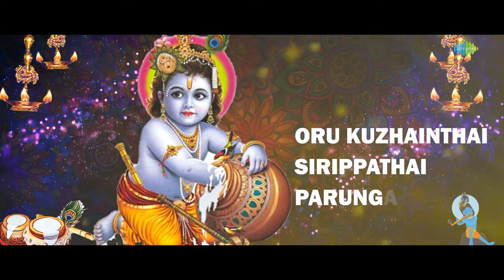Guruvayurukku Varungal - Lyrical | Lord Krishna | P. Susheela | M.S. Viswanathan | Kannadasan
Here's the devotional song of Lord Krishna -  "Guruvayurukku Varungal" sung by P. Susheela, music composed by M.S. Viswanathan with lyrics by Kannadasan

Singer: P. Susheela
Lyrics: Kannadasan